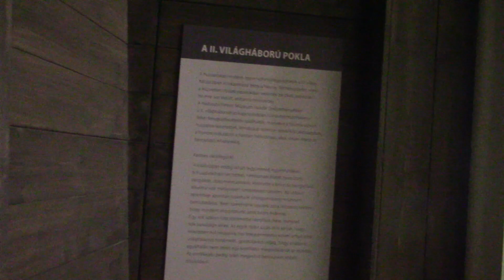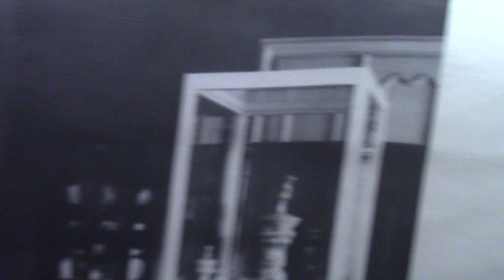[Vlog] Nádasdy Ferenc Muzeum és vár Sárvár